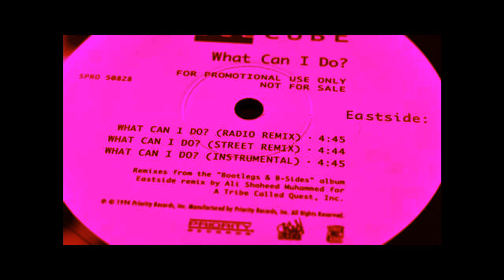What Can I Do? Eastside Remix light